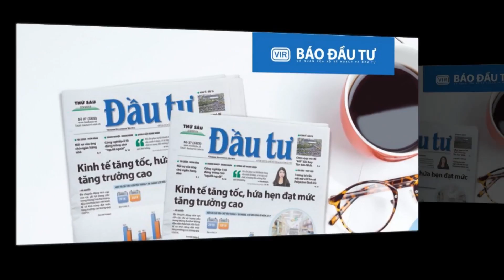PS 4 LE QUOC VINH